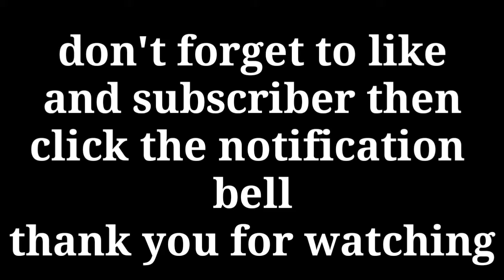nilag yan ko nang sila ang stick o ni analyn prank